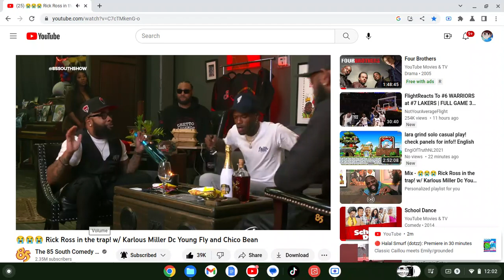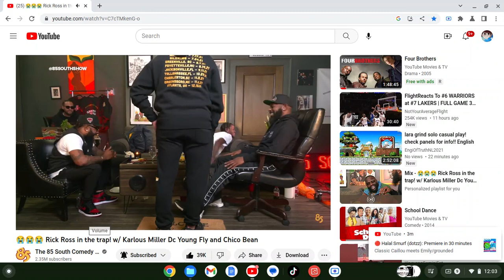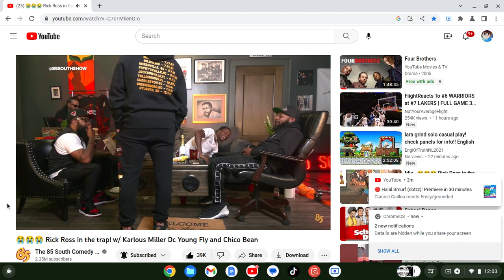The Freestyle | Knee Hit | Leaving | TAP.&JP'sEpicSlamHouse | Episode 1 | (For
Caast & Roles:
Twicefan - Chico Bean
Abram P. - DC YoungFly
Jay Pan - Karlous Miller
Dabram P. - Rick Ross